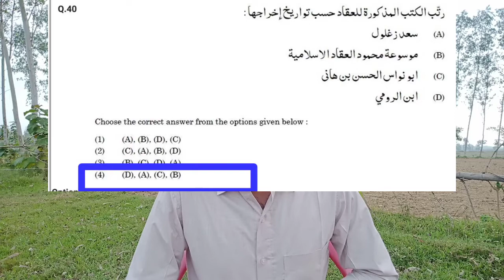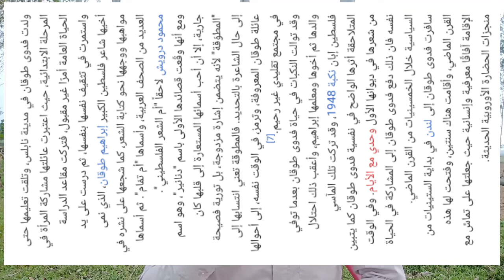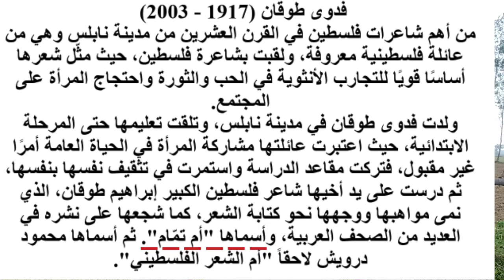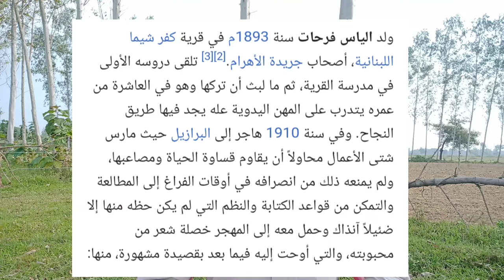Free your Stress. learn Concept trough 1couplet.Most Important Topics 4 UGCNETJRF2021عقاد،فدوي،الياس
Join my Telegram Group for PREPARATION

JNU M.A. Arabic entrance preparation strategy and tips

JNU PhD Arabic entrance preparation strategies and Tips.. syllabus pyq examples etc..

JNU M.A. Arabic previous year questions with detailed explanation Part 1

JNU M.A. Arabic previous year questions with detailed explanation Part 2

JNU M.A. Arabic Previous Year Questions with detailed explanation 2020-21 Part 1

JNU MPhil/ PhD Arabic Previous Year Questions With Detailed Explanations Part 1

most Important Topic For UGC NET JRF JNU MA PhD Muallaqat
everything about المعلقات وأصحابهم

Very revolutionary poetry by Allama Iqbal
Daleel-E-Subah-E-Roshan Hai
 طلوعِ اسلام: دلیلِ صبح روشن ہے ستاروں کی تنک تابی

JNU Addmission 2021-22 session
e- PROSPECTUS has been released

المجلات العربية في شمال الهند: دراسة في تاريخها و نشأتها.. محسن عتيق خان 👇

الشعر العربي في شبه القارة الهندية.. النشأة والتطور
‫- محمد تنوير - باحث هندي 👇

ابو العلا معری
علامہ اقبال
دلچسپ معلومات 👇

تعريف المدرسة الكلاسيكية في الأدب كيف نشأ الأدب الكلاسيكي؟